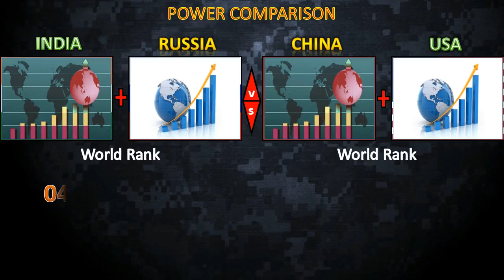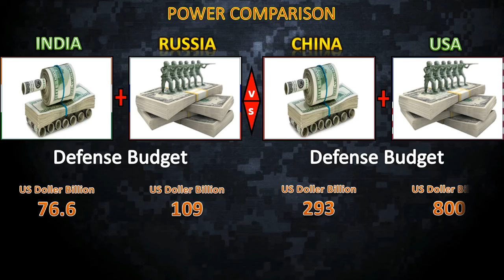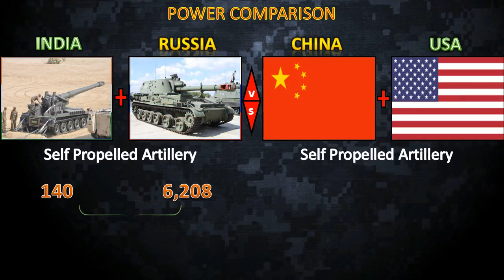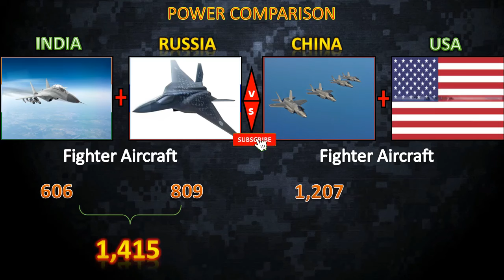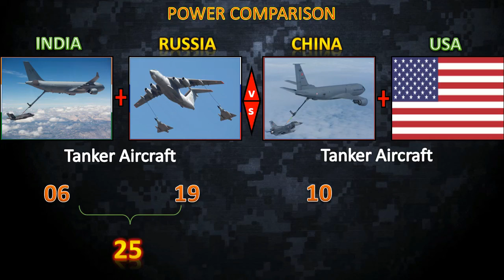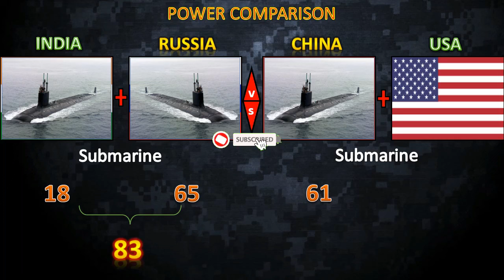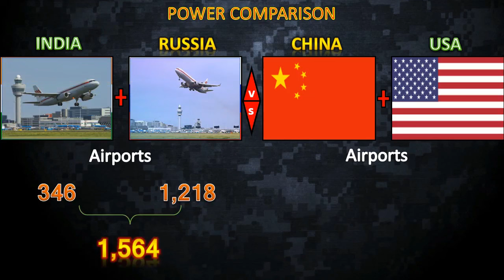INDIA+RUSSIA vs CHINA+USA power comparison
hi, my name's Priyadarshana. On this channel I always try to show the easiest way of drawing, Painting and Comparison videos. From here you can improve your drawing skills. Hope you enjoy my videos and find them helpful!!